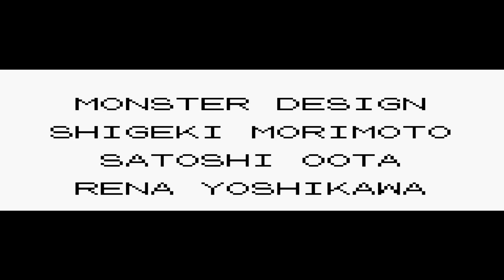The Ketchum All Run - Episode 11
Welcome to the Gotta Ketchum All Challenge! I'll be your conductor for the day. Play along with me!